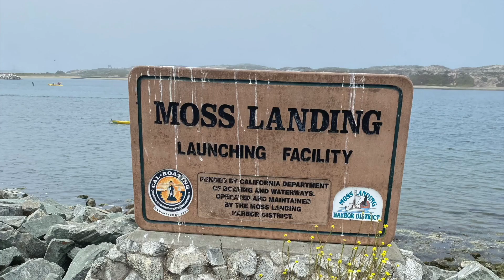Salmon fishing in Monterey Bay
My first time trolling for salmon with West Coast Fisherman! We launched out of Moss Landing California! We used a crippled anchovy and a green spoon both with flashers. I hooked up on my first salmon from the ocean! we are going to go back out soon to get some hogs on the line! A new experience for me! The bite was slow that day but at least we got a couple fish in the box!

If You Are Interested In Sponsoring My Fishing Brand Any Fish Can Get It, Send An E-mail To I Would Love To Work With You!!!

Calissa-
Sardine Super Glow 110 Lure

Rap Beat Produced By- Any Fish Can Get It

Fishing Rap Songs Available Now On All Digital Stores Like Apple Music, Spotify And Amazon!!!